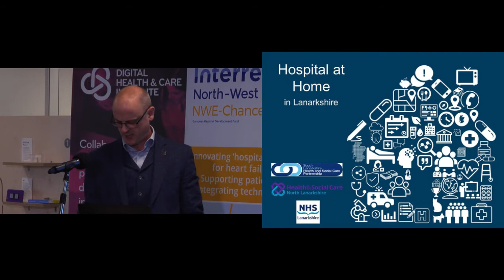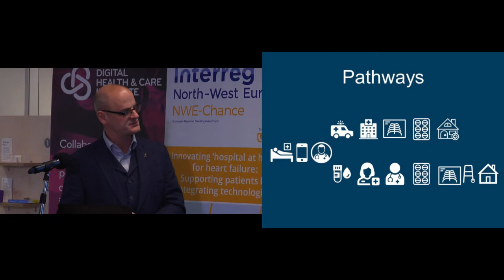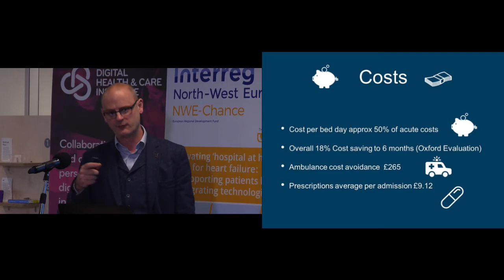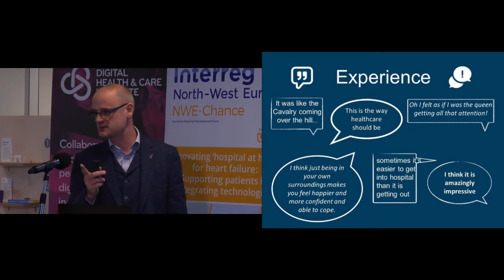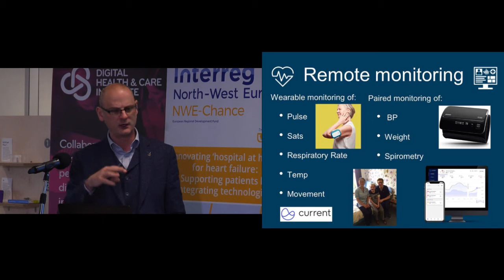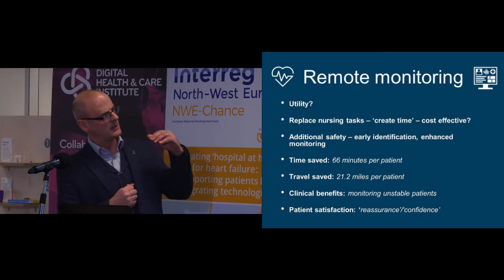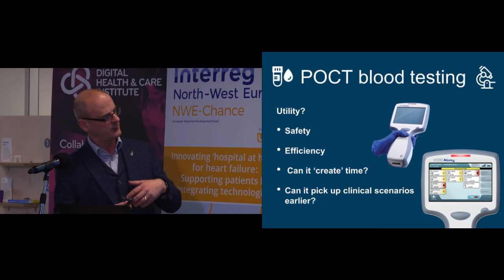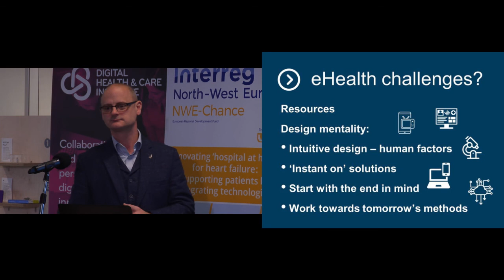Graham Ellis (NHS Lanarkshire) on H@H in Lanarkshire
Open Hospital at Home - NWE-Chance mid-term workshop

Graham Ellis (NHS Lanarkshire) speech on "Other H@H projects we can learn from".